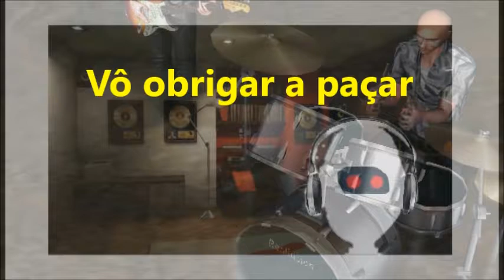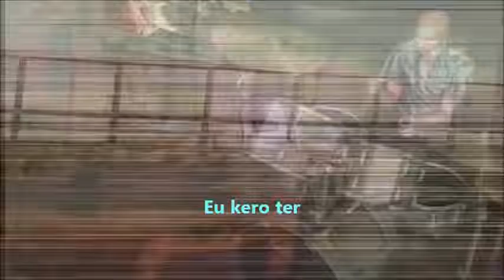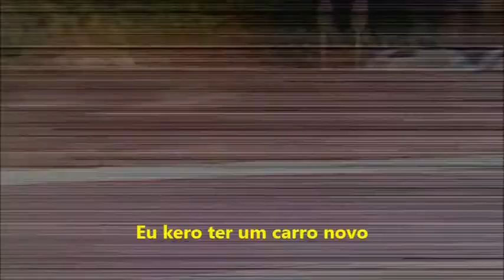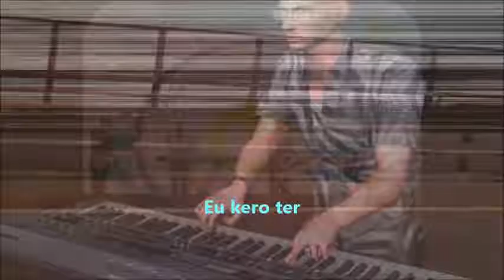Cottonete - Eu kero ter um carro novo (remix 2019)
reedição, agora com o tema refeito e afinado, o original era semitonado, facto que serviu para o sucesso de muitos artistas e grupos nacionais. Não vou dar exemplos para não ferir orgulhos e suscetibilidades. Os Tecnocratas (featuring Cotonette) lançaram o single "Eu kero ter (um carro novo) uma paródia ao concurso do ATA (autoridade tributária e aduaneira) também conhecida por ministério das finanças. Seguidamente o acordo ortográfico mais avançado que o atual e que talvez lá para 2050 seja assinado. É tudo uma questão de tempo.